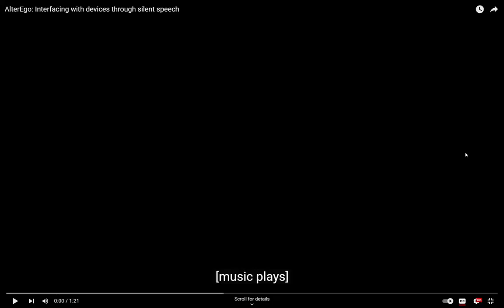ECON 002 Medialab2 Open Captions